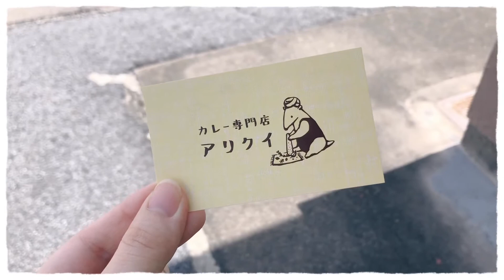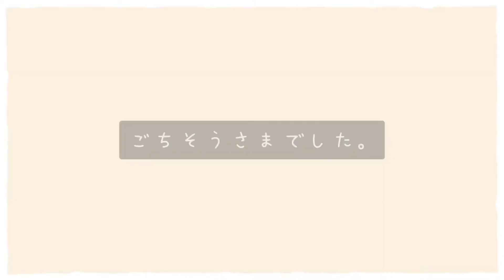岐阜の夏はカレー専門店アリクイ！本格的なスパイスカレー😊カレー通の方も大満足‼️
こんにちは。エープラスチャンネルです。

今回は岐阜県大垣市にあるカレー専門店アリクイさんに行ってきました。

本格的なカレーってインドの方がお店をやってるイメージでしたが、こちらは日本の優しい方々でなんだか落ち着いた雰囲気が流れていました。

バターチキンカレーの他にもアリクイさんオリジナルスパイスカレーもありましたので、是非試してみてください！

おうち時間が長くて家のカレーには飽き飽きだ！
と思ってるあなた！これは行くしかないです☺︎

ーお店情報ー
住所: 岐阜県大垣市三津屋町1丁目24番2号

営業時間: 火〜金　10-17時
　　　　　土日　　11-20時